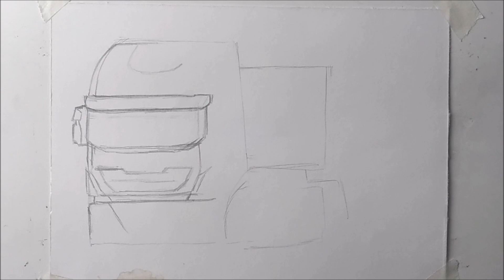Como desenhar um caminhão IVECO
Meu objetivo com esse vídeo é inspirar as pessoas a aprenderem a desenhar e a serem mais criativas.